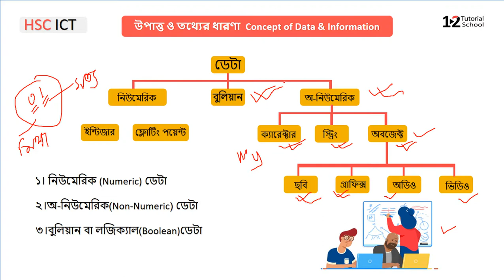Hsc ICT chapter 1 part 5 | অনিউমেরিক ডেটা | *Non-Numeric Data কাকে বলে |12 Tutorial school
12_tutorial_school is an online edutech company based in Dhaka, Bangladesh. We provide Video tutorials, Smartbooks, infographics, and
quizzes free of cost across the 64 districts of Bangladesh. 😀